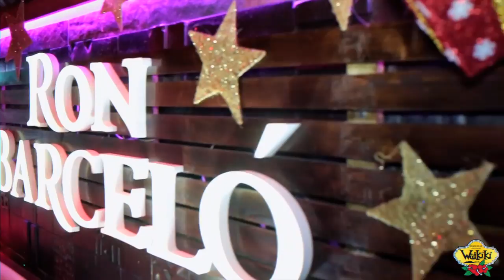Waikiki Fuerteventura 221217